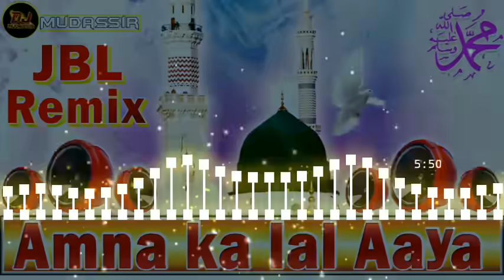Lal Aya Aamna Ka Lal Aya || 12 Rabi Ul Awal Special Qawwali 2018 || Dj Mudassir Mix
Lal Aya Aamna Ka Lal Aya || 12 Rabi Ul Awal Special Qawwali || Hard Bass & Electro Mix || Islami Nath || Dj Mudassir Mixing

Lal Aya Aamna Ka Lal Aya ( Hard Killing Bass ) Dj Remix || Old Hindi Dj Song

Qawwali Name -  Lal Aya Aamna Ka Lal Aya ( Hard Killing Bass ) Dj Remix ||  New qawwali Dj Song
Dj Mudassir Mixing
Video Editor - Mudassir Ansari

Apna Naam Sa Dj Song Mixing Katana Ka Liye Sampart Kare 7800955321

Dj Mixing Sikhne Ka Liye Sampart Kare 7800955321

Apna Naam Ka Vocal Tag Banwane Ka Liye Sampart Kare 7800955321

Dj Mudassir Mixing

Song :- Aamna Ka Lal Aaya
Artist :- Dr. Nisaar Ahmad Maarfani
Album :- Naats Collection, Vol. 6
Remix By :- Dj Mudassir